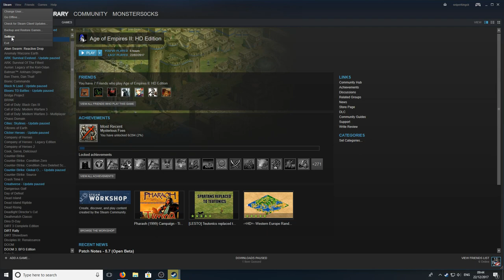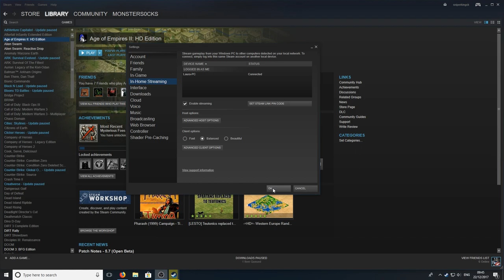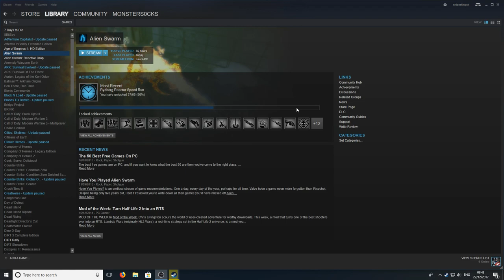How to Set Up Steam In-Home Streaming | Stream Your Steam Games To Another PC!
In this Windows Tutorial I will be showing you how easy it is to stream one of your games from your steam library to another computer on your local network this is great if your other computer is not as powerful but would like to play your steam games on that machine.

You need to be logged into the same Steam account on both machines for Steam In-Home Streaming to work.